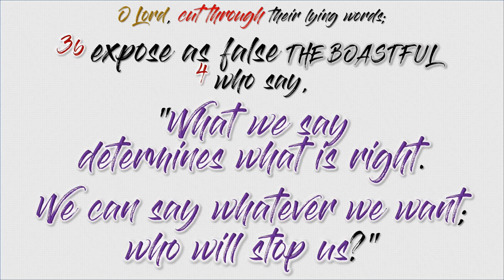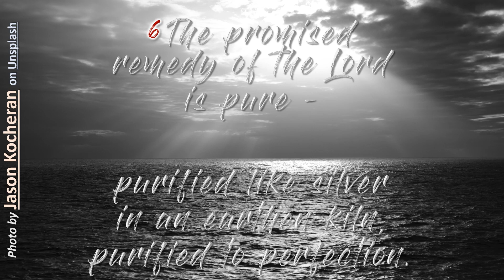Psalms 12 - the weak are exploited - the REMEDY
Now (3rd April 2022) uploaded with music background.

Psalms Chapter 12 the REMEDY

1 Help us Lord, lest those who are like you in character disappear;
those who trust you are vanishing from the earth.

2 People tell each other fictional tales about life,
deluding themselves with false-security.

3 O Lord, cut through their lying words;
expose as false the boastful

4 who say, "What we say determines what is right.
We can say whatever we want; who will stop us?"

5 The Lord says, "I will act now,
because the weak are exploited
and those who need help call out.
I will provide the remedy they so desperately desire."

6 The promised remedy of the Lord is pure —
purified like silver in an earthen kiln,
purified to perfection.

7 O Lord, keep our minds and hearts pristine and safe;
preserve us from the corruption of lies and selfishness,

8 because the selfish are everywhere about us,
and lies are what people love.